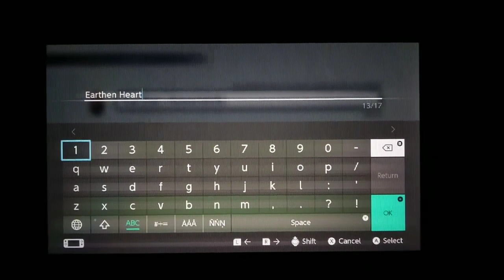LIVE A LIVE [Switch] DEMO: Imperial China Part - 1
Live A Live is a 1994 role-playing video game developed and published by Square for the Super Famicom. A remake was published by Square Enix in Japan and Nintendo worldwide, releasing first for Nintendo Switch in 2022, and the following year for PlayStation 4, PlayStation 5, and Windows.

The game follows seven distinct scenarios scattered across different time periods, with two more unlockable scenarios linking the narratives together through the recurring antagonist Odio. Gameplay is split between exploration with story-specific twists, and turn-based combat played out on a grid.